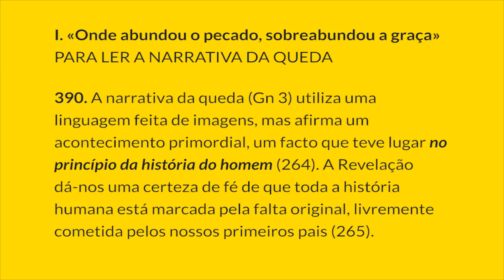§390 Creio em Deus: A Queda | Catecismo da Igreja Católica: 1 parágrafo por Dia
I. «Onde abundou o pecado, sobreabundou a graça»
PARA LER A NARRATIVA DA QUEDA
390. A narrativa da queda (Gn 3) utiliza uma linguagem feita de imagens, mas afirma um acontecimento primordial, um facto que teve lugar no princípio da história do homem (264). A Revelação dá-nos uma certeza de fé de que toda a história humana está marcada pela falta original, livremente cometida pelos nossos primeiros pais (265).

Notas:
264. Cf. II Concílio do Vaticano, Const. past. Gaudium et spes, 13: AAS 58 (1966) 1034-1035.

265. Cf. Concílio de Trento, Sess. 5.º, Decretum de peccato originali, canon 3: DS1513: Pio XII, Enc. Humani generis: DS 3897: Paulo VI, Alocução aos participantes no «simpósio» teológico sobre o pecado original (11 de Julho de 1966): AAS 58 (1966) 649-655.